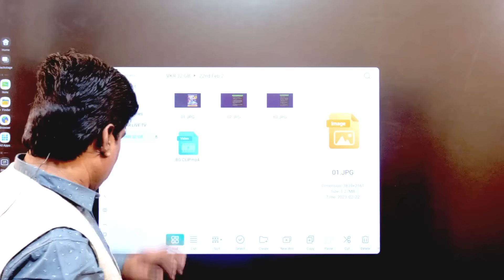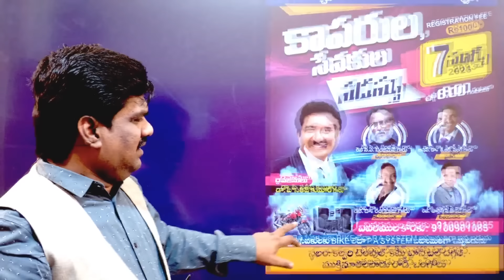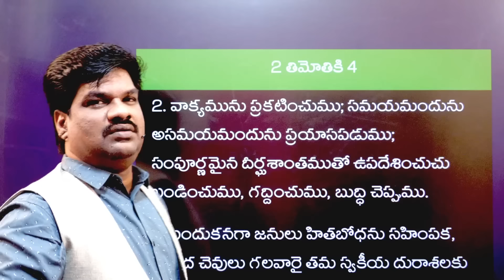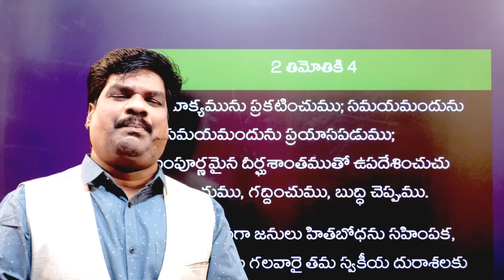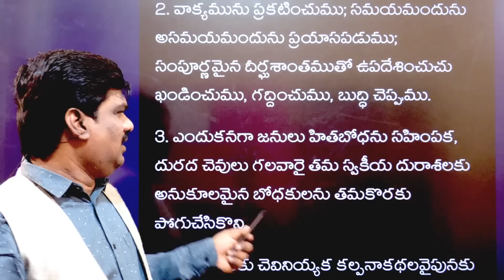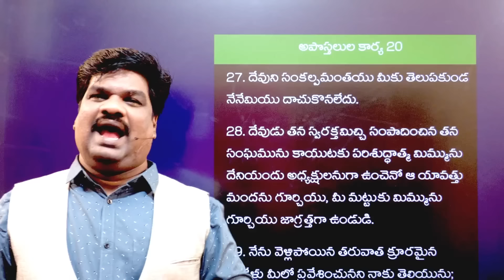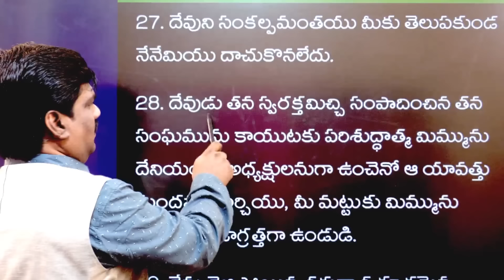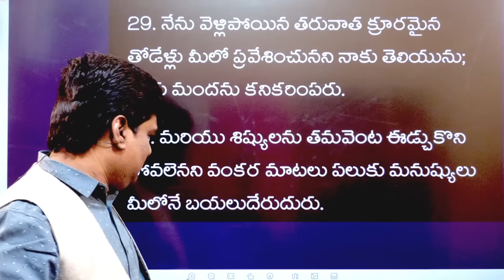CALVARY TEMPLE Business in Ongole / కక్కుర్తి కాపరులకు కల్వరి వ్యాపారి ఎర!? /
Dr. Y.VijayKumar. CGTI Ministries - 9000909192